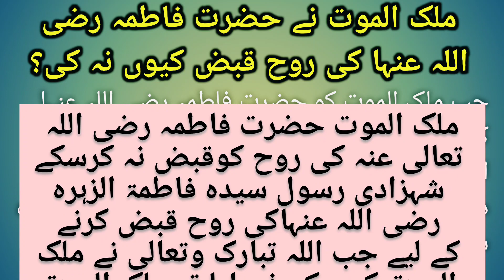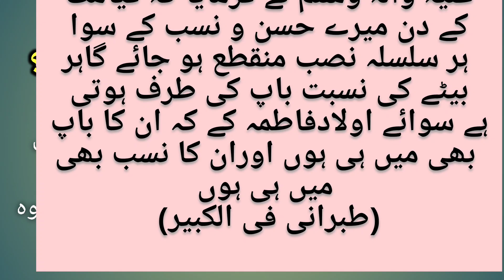hazrat Fatima Ra ki wafat Ka ajeeb waqia😭|हजरत फातिमा की वफात का वाक्य|Alkhair media7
harat Fatima Ra ki wafat Ka ajeeb waqia😭|हजरत फातिमा की वफात का वाक्य|Alkhair media7
🔎 Descriptions
sohbat k asrat ,
Allah walon ki sohbat,
neak logon ki sohbat ,
islahi baten,
neaki ki rah,
Pir Zulfiqar Ahmed naqshbandi,
Tariq Jameel ,
Tasawwuf org ,
Neak mjalis ka asar,
new quotes,
shorts video,
Best quotes,
Nabvi wazaif,
Behtreen wazaif,
Islah e qalb ,
Islahi waqiat ,
Sabaq amoz waqiat ,
Ibrat amoz waqiat ,
Nabvi waqiat,
Sahaba k waqiat,
Islamic Whatsapp
Islamic 4k vedio
Islamic 4k status full screen jumma Mubarak
Islamic 4k full screen vedio status
Islamic vedio
Namaz status
Muslim status
Islamic vedioes
Islamic love status
All Islamic official
Islamic shorts
Islamic vedio
Byan Byan
Islamic Hadith
4k full screen
Islamic status vedio
Islamic4k Whatsapp status
Islamic 4k status full screen new
Isalmic 4k ultra hd status
Islamic status vedioes
Ahadiths status
Hadis status
Urdu status